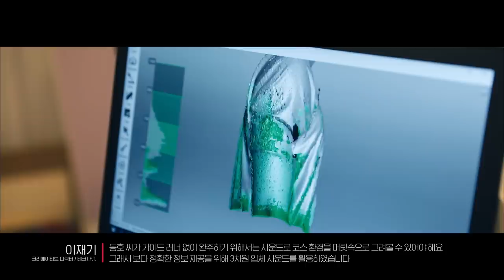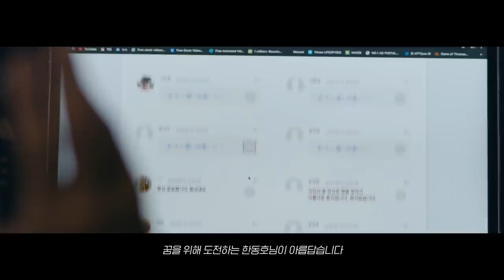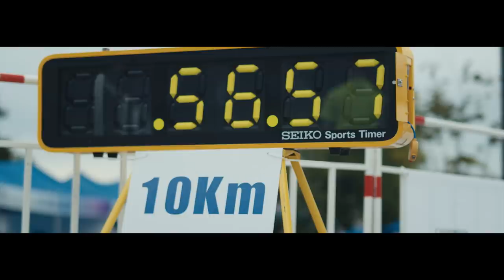[꿈테크 프로젝트 런포드림] 웰컴드림글래스, 마라톤 첫 완주의 순간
2019년 9월 21일 어울림마라톤대회 웰컴드림글래스와 함께 한 첫 완주의 순간.
11월, 그리스 국제 마라톤 대회 풀 코스에 도전합니다.
동호씨가 끝까지 달릴 수 있도록 계속해서 응원의 목소리를 들려주세요.

나. 웰컴저축은행 준법감시인 심의필 제1829호 (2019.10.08)